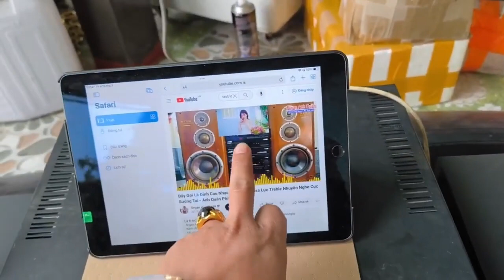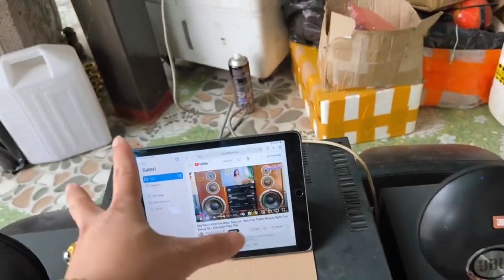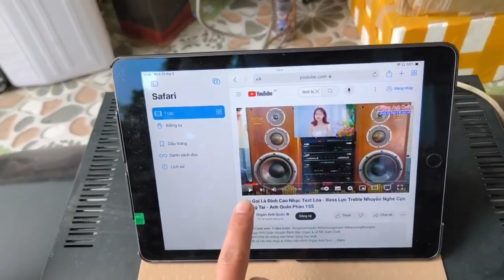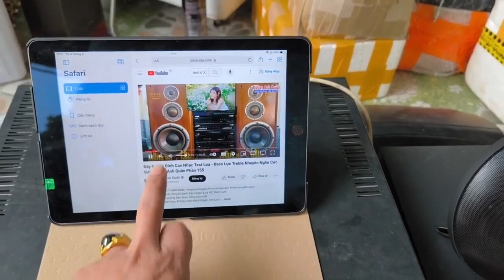VỀ HÀNG TRẢ CÁC BÁC RỒI Ạ 480K/1 CÁI 900K/1 ĐÔI LH 0911169961